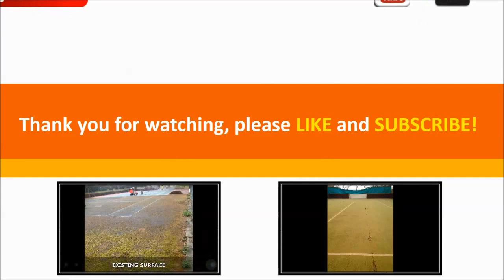Lincolnshire Tennis Courts Maintenance Contractors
is presented in this video. From the video you will see tennis court maintenance contractors maintaining a court in Lincolnshire. Through years of experience in the tennis building, revitalisation and fixes market we have attained an enormous volume of information we are able to pass on to our clientele. All of our experience inside tennis court revitalisation, restoration and building market permit us to give in depth knowledge to our clients. We take great pride in our wide selection of diverse surface types that we have being offered that will help produce the most suitable facility for you. We’ll provide you with an anti-slip sprayed macadam surface that with the polyurethane coating which generally allows for a lot more traction for those athletes, helping the performance qualities all together for the tennis flooring, but in addition, making it less hazardous; lessening injury risk for the competitors. One other solution we have on hand is the revitalisation procedure; this ensures that any fern, waste, peat moss as well as other contaminations is not going to harm the long term playing and safety properties of this facility.

If you are interested in sports and tennis we would highly recommend visiting this page. Here you can find out the major tennis events and get involved easily.

Our specialized tennis court rejuvenation solutions will be different for each and every project according to the conditions of the surface and what needs to be achieved. The price of having your facility cleaned will adapt varying upon the area size and location that the operation is going to be completed. The rejuvenation is completed by using a special chemical agent that makes the court look completely new. When we perform maintenance work, we tend to carry out re-line marking as well, this puts a brand new coating of acrylic anti-slip paint on to the court making sure the court is in perfect condition. To avoid the costs of having your own court repaired or resurfaced, it’s crucial that you make sure that you appropriately maintain your court to a high standard. Our contractors provide a maintenance service that boosts the facility duration of your court and makes sure that it's dependable all through the year. However if you haven’t been looking after your court, additionally we provide surface repair as part of our tennis court services to ensure that your court remains safe to make use of and also your game isn’t spoiled simply by a faulty surface. For more information on tennis court repairs please visit this

If you are interested in watching more videos about tennis court maintenance, we would advise you to take a look at this playlist from the playlist you can see non slip acrylic colour coating, restoration maintenance, court cleaning, recolouring, refurbishment, resurfacing, renovation and repairs.

We hope that you've enjoyed this video; in case you have we'd really be thankful if perhaps you are able to share this video on your Twitter and Facebook plus like the video presentation. If you have any feedback or questions, we would always like to hear them, all you should do is write them inside the area available down the page. Any kind of feedback will be replied to right away. To look at a lot more of these types of YouTube videos and also be up to date about what we've been doing, you should sign up to our channel